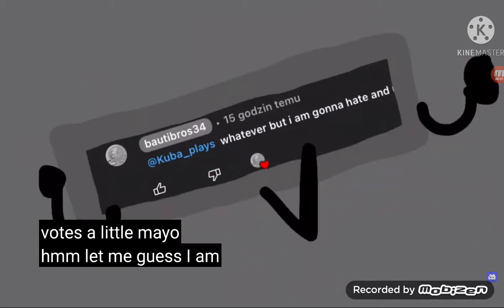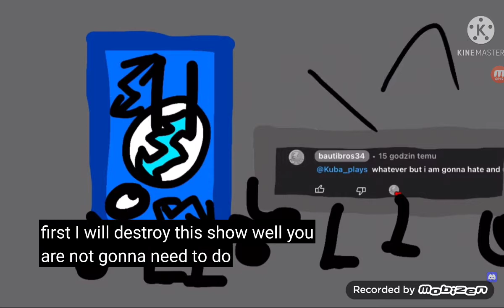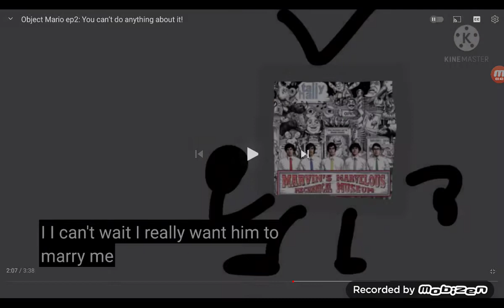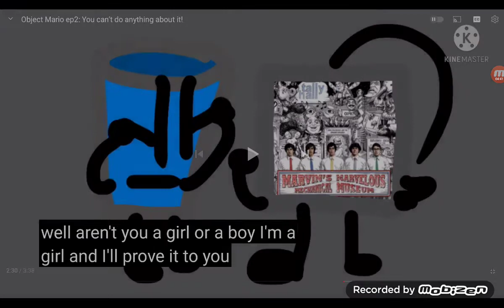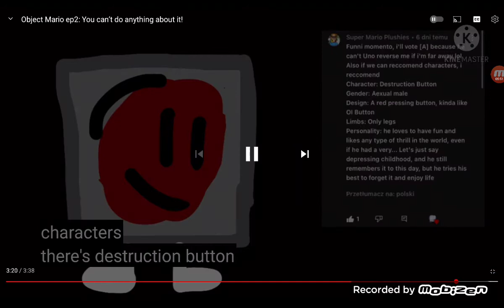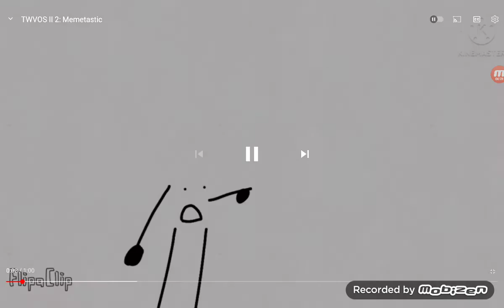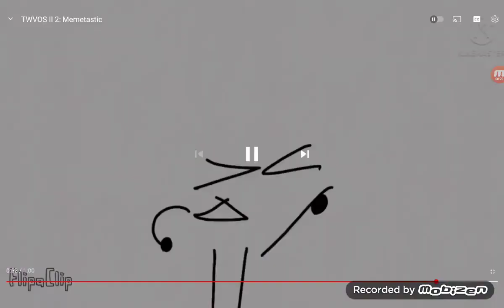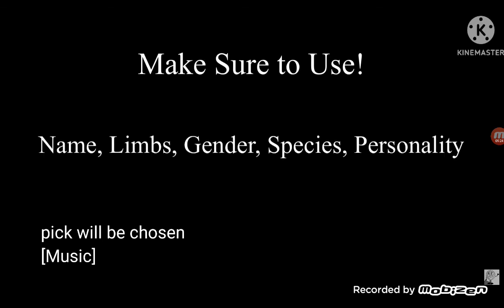Double Reaction : Reacting to OM 2 and TWVOS II : 2 And 3